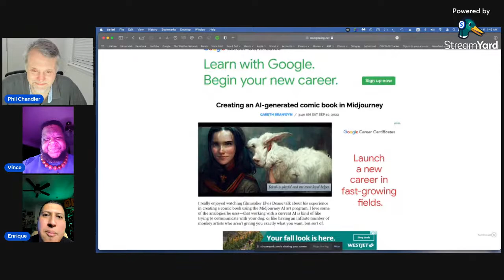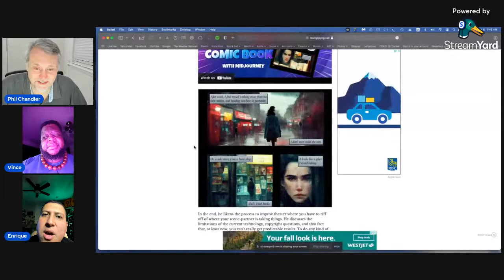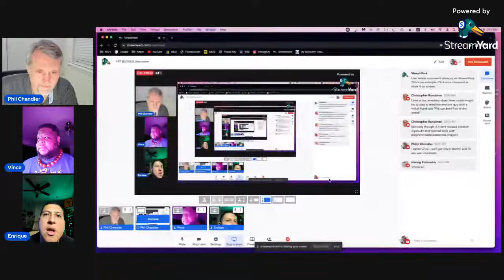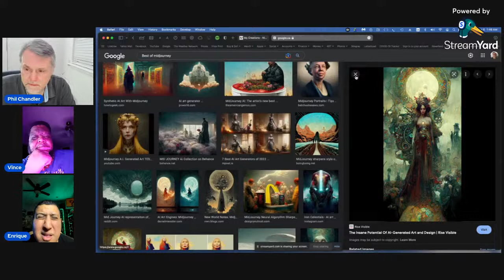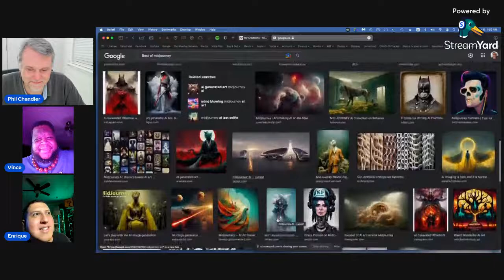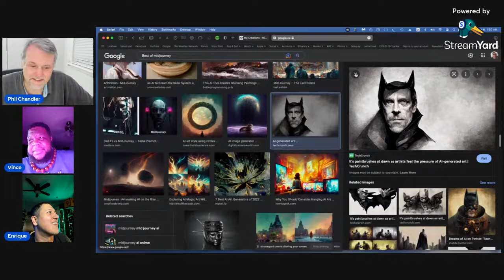The Art Bloque: Episode 6 "AI... are we doomed?"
Tonight's topic... "A.I." Are artists doomed?